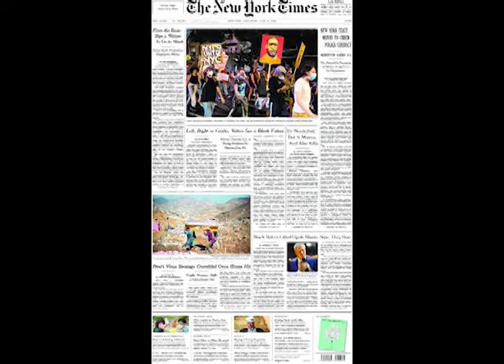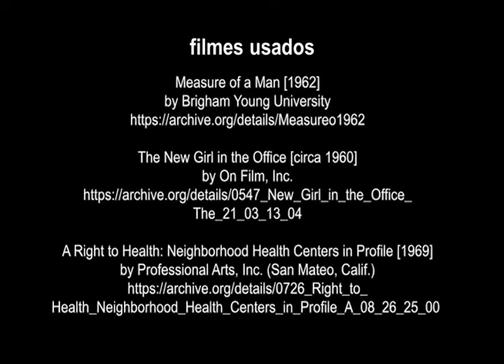A KIND OF HUMANITY, curta do Milton Mendes, da Inês Marques e da Sofia Pires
Milton Mendes, Inês Marques & Sofia Pires | A KIND OF HUMANITY  | 2020 | 6'53'' | Cor // Colour | Som // Sound

Curta metragem realizada colectivamente por Milton Mendes, Inês Marques & Sofia Pires, interrogando as questões de género lançadas pelo Festival Chapéus na Rua, a partir de materiais em domínio público dos Prelinger Archives. Projectada e apresentada no CineàRoda, nas escadas do Mercado do Forno do Tijolo, em Lisboa, no contexto do Festival ChapéusnaRua em Setembro de 2020.

O Cine à Roda é um cinema numa bicicleta, uma ferramenta comunitária e para a construção de comunidades, e um lugar de debate, conversas e pensamento. A uma clássica bicicleta Órbita atrelamos uma cabine de projecção itinerante. Esta foi fruto da interacção criativa entre a população em situação de sem-abrigo, a comunidade local e artistas de vários colectivos relacionados com o design, o cinema e as artes gráficas. O Cine à Roda é o primeiro projecto do Atelier de Design Colaborativo ElWarchaLisboa.

Durante o Festival Chapéus na Rua (Lisboa, Setembro 2020), trazemos a mais um canto ao ar livre da cidade de Lisboa  sessões de cinema onde vamos apresentar curtas-metragens experimentais produzidas colectivamente pelos membros deste projecto, a partir de filmes efémeros, industriais e outros materiais de arquivo caídos em domínio público, em torno da temática do festival: a questão de género.

Convidamo-vos a viajar connosco, à boleia do Cine à Roda.

Cine à Roda is an itinerant cultural tool that instigates conversations about social inclusion, participation, citizenship and the right to inhabit the city. With the current situation, we need art and culture to bring us together and we need more of it happening in real-time in the public space. To make this possible and give voice to people that often have had their voices unheard, we decided to work with homeless people, the local community and the artistic collectives Atelier Ser, LaTinha and Esquilos para as Nozes to build CINE À RODA.

This short film was produced collectively by members of El Warcha Lisboa and screened in our collaboratively built itinerant cinema called Cine à Roda in the context of the cultural festival Chapéus na Rua, in Lisbon, in September 2020.

✂ parcerias // partnerships: Atelier Ser, El Warcha, Esquilos para as Nozes, Projecto Lá Tinha, Largo Residências, Serve the City Associação, Cicloficina dos Anjos, Zona Franca dos Anjos, Corrente d'Arte